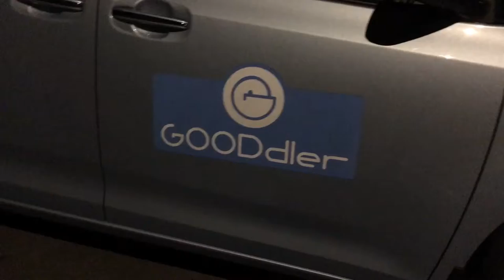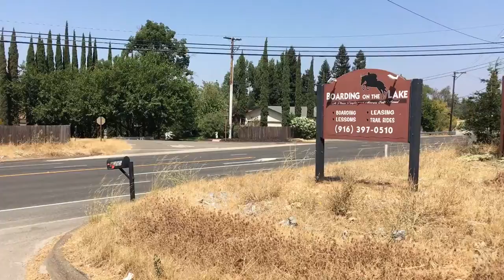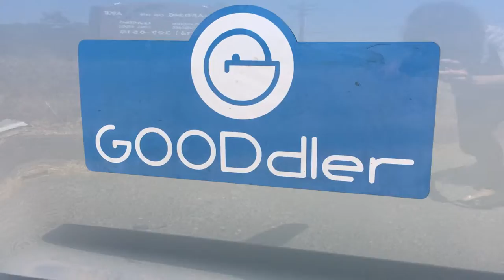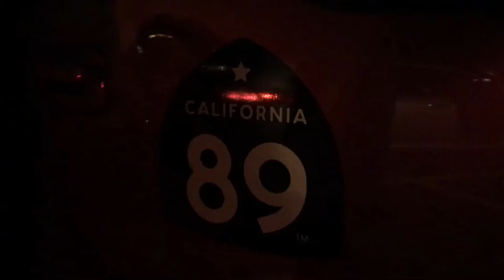Gooddler Bike Ride: from San Francisco to Tahoe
Gooddler Bike Ride: from San Francisco to Tahoe - 230 miles for one day.